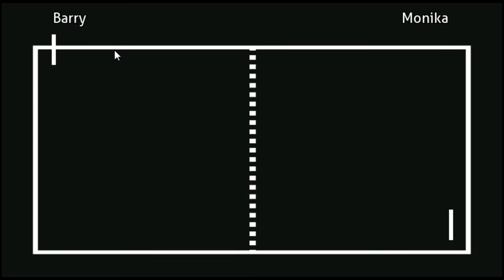Monika after story Halloween special 🎃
DDLC Monika halloween special